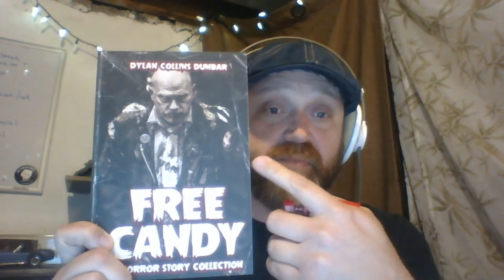Art and Design with Dylan Dunbar Free Candy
Host John Sauve speaks with Author Dylan Dunbar about his new book 'Free Candy'. They discuss the topic of his book and what made Dylan inspired to write it.